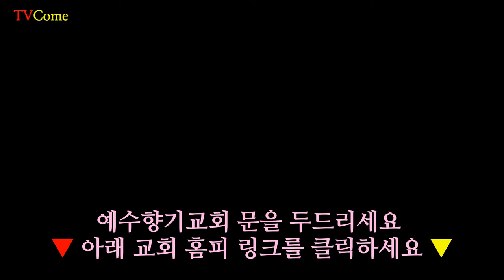인생이란 '터널'을 지날 때(터널, Tunnel)